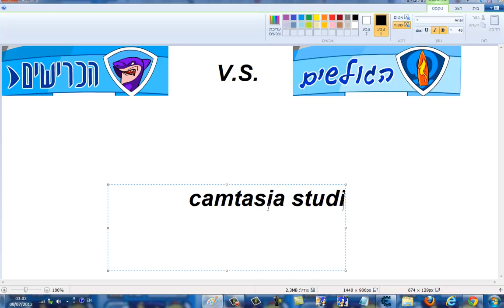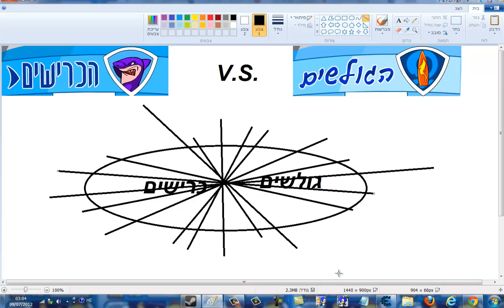נסיון התוכנה צילום חדשה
תהנו וקרדיט לנענע1127